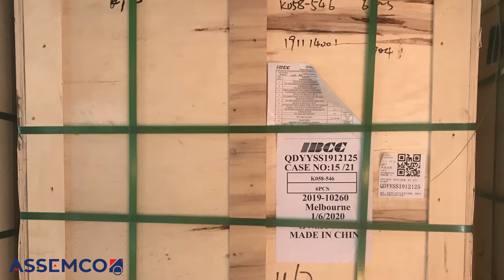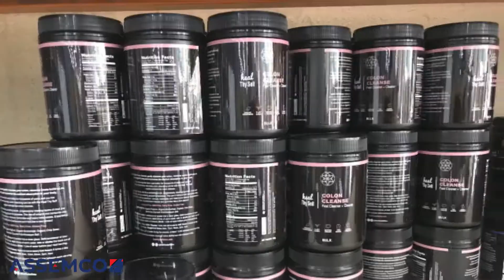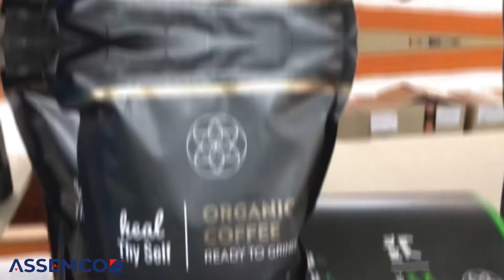Assemco - The best manufacturing company in Melbourne 2020 | Outsource Melbourne.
Assemco is the best Manufacturing and outsourcing company in Melbourne in 2020 | Outsource to Assemco in Melbourne.
⌚ Duration: 06:06

The images in this video of Kenworth trucks are Kenworth images and where not taken by Assemco.

We will save you on costs and time, while improving your efficiency and quality.

Our skills and outsourcing expertise

Our expert team delivers consistently excellent results for our customers. As a full-service Assembly, Production and Manufacturing agency, our expertise produces tangible results for our customers.

A wide range of outsourcing solutions in Melbourne

By consistently bringing solutions to our clients, we can help them in building a sustainable, meaningful relationship with their own clients by providing high quality products and services at affordable prices.

Our solutions and skilled expertise help deliver great results across several key areas; Assembly, Manufacture, Production and fabrication.

Changes to market conditions

Today we live in a world that evolves, innovates, and adapts quickly to changes in the market place – particularly right now with the virus that has swept the globe.

To constantly adapt to market conditions, companies need to be fast and flexible, and do this while being more cost competitive.

Be smarter, more effective, and more competitive

We are faced with some of the hardest challenges to tackle in a time when we need to be smarter, more effective, and more competitive. Fortunately, technology, a highly skilled workforce and proper planning can solve just about any problem.

We provide solutions to your business challenges

There are a number of solutions that we can provide you that will help you to streamline and lower your operating costs, saving you money.

We will provide you with the result you are looking for.

Assembly and cost reduction at Assemco

The ability to generate efficient production and assembly across a wide range of industries is crucial to our on-going business success. We supply services at a more competitive cost and at a higher quality level than our competitors – we’ve won awards for it on a number of occasions.

Outsource to Assemco to save money and time

Reducing production costs is a fundamental business decision. Setting up an in-house department for every job incurs considerable hiring, operational and maintenance costs.

You can save money and time by outsourcing certain jobs to experts like Assemco who can provide you a high-quality service, reducing the hassle involved.

Cost-effective assembly outsourcing solutions

Based in Melbourne, Assemco handles a range of assembly work, from mechanical and electrical products to simple bonding and stapling assemblies. We assemble trains and heavy vehicles to upholstery, truck cabs and chassis’, completing all work quickly and efficiently while paying fine attention to detail.

Highly skilled and flexible outsourcing workforce

A highly skilled and flexible workforce allows for virtually any type of outsourced assembly to be undertaken.

Outsource your manufacturing in Melbourne

Our range of outsourced manufacturing services include manufacturing for transport, such as trains, trucks and heavy vehicles, security screens and doors, mud flaps, shock absorbers, screws and nuts.

Outsourced Manufacturing techniques

Manufacturing techniques at Assemco include:

1. Welding & spot weld assembly
2. Brazing and soldering assembly
3. Stapling assembly
4. Adhesive bonding assembly
5. Fibreglass assembly
6. Insulation foam assembly
7. Upholstery assembly, fastening and mechanical assembly with threaded fasteners (screws, nuts, bolts), assembly with integral fasteners (embossed protrusions, edge seams, hemming) and assembly with non-threaded fasteners (rivets, pins, washers).

Secure outsourced packaging services

Our efficient packaging machines make quick work of packaging anything from food to supplements, cleaning products, luxurious bathroom items, beauty industry products and much more, packing and packaging all products securely, and carefully.

We pack food items using the latest food packaging machine systems, locking in all the freshness of the food and ensuring consistent standards and quality.

Our outsourced packaging services include:

1. Contract liquid filling
2. Food packaging
3. Mixing and blending to your formulation
4. Cool room storage
5. Powders and supplement packaging
6. Liquid and gel packaging
7. Sachet filling and packing
8. Bottle filling and packing
9. Food packaging
10. Food packaging design
11. Packaging printing and manufacture
12. Food labelling
13. Health supplement packaging and tea contract packaging.